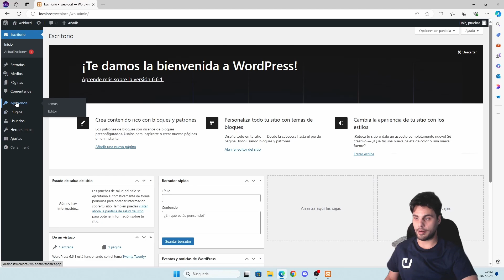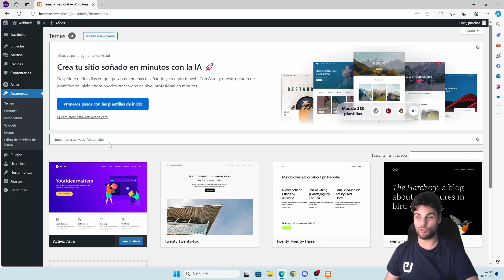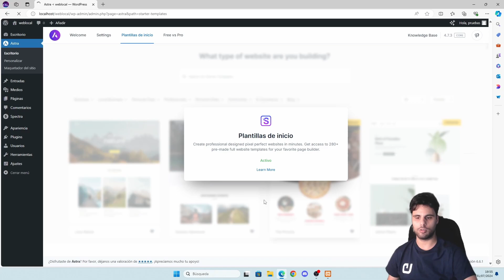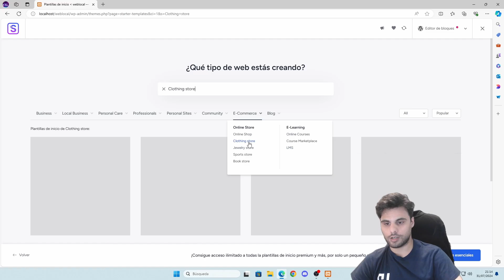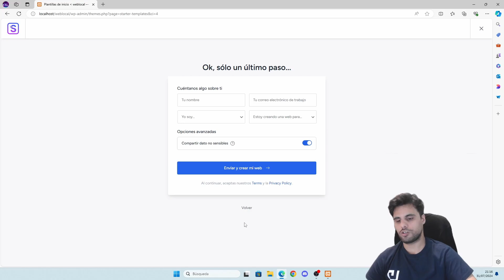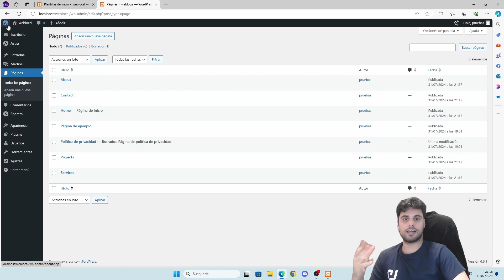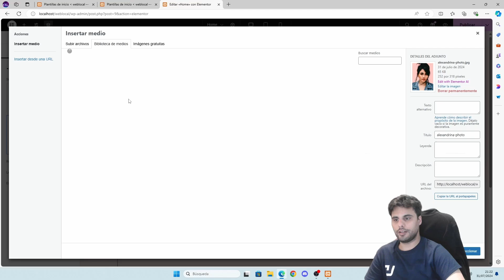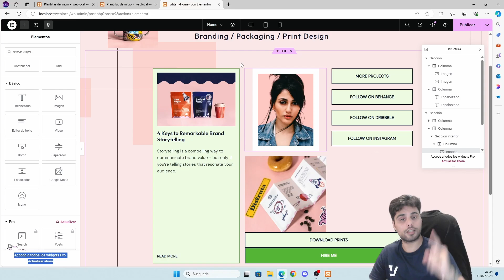Cómo instalar PLANTILLAS GRATIS para Elementor, Gutenberg y Beave builder en Wordpress 2025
Hoy te enseñamos como descargar e instalar plantillas gratis para tu web en wordpress!